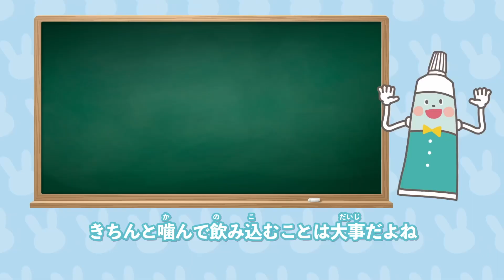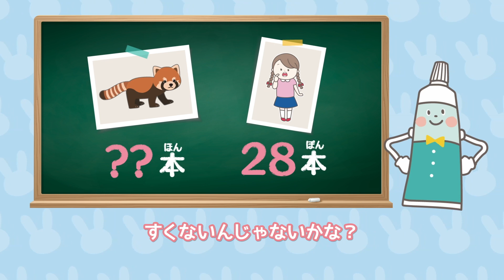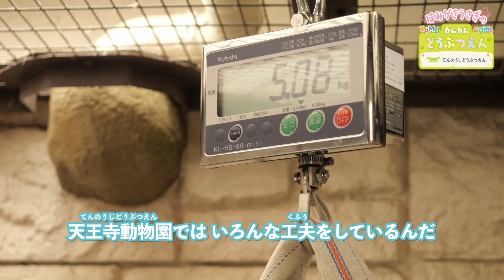【ど・アップ！おねだりレッサーパンダ 癒されすぎ注意！】はみがきうさぎのカムカムどうぶつえん〜天王寺動物園のなかまたち〜レッサーパンダ編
はみがきうさぎ、デンタル先生と一緒に
様々な動物園の食生活や動物の歯にまつわる
知識を学んでいく
「カムカムどうぶつえんシリーズ」
今回はレッサーパンダ編です！
みんな大好き🧡
動物園の人気者#レッサーパンダ
ふわふわの毛の秘密🤫 1:25
しっぽの役割？ 1:40
どこよりも近くでもぐもぐする姿は
悶絶級のかわいさです！！  3:30
しっかり立てるのはなぜ？ 3:45
歯の数は何本？ 4:45
食べることで歯のケアに？ 5:50

見てかわいい！知って学べる！
ぜひ最後までご覧ください☺️
○はみがきうさぎ公式Instagram

⭐️produced by ToothTooth
ToothToothは「歯科医療をもっともっと魅力的に」を合言葉に、歯科医療に関わる皆さまのお手伝いをいたします。